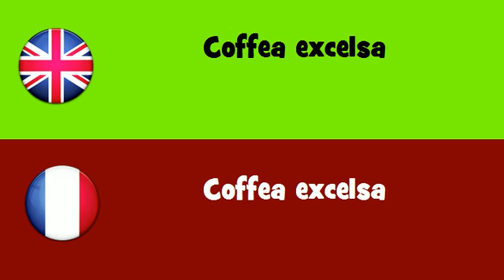FROM ENGLISH TO FRENCH = Coffea excelsa